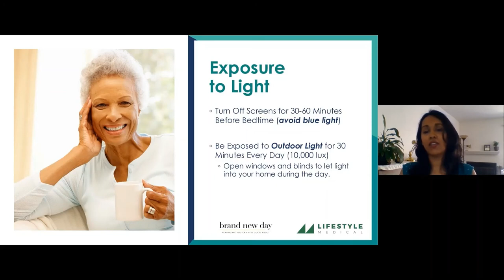How Managing Exposure to Light Can Improve Your Sleep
Want to sleep like a baby again? You can help your body prepare for sleep by managing the types of light you’re exposed to during the day. Dr. Dipika Pandit of Lifestyle Medical shares information on the importance of enjoying outdoor light, plus the impact that your digital devices may be having on melatonin production.